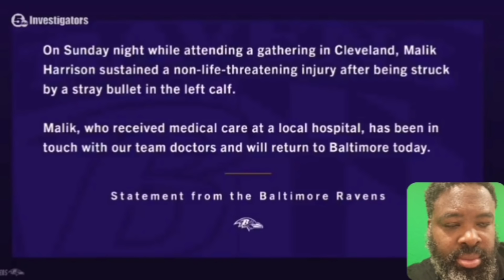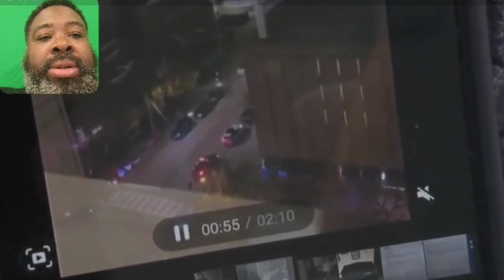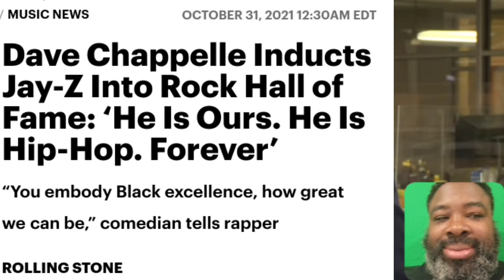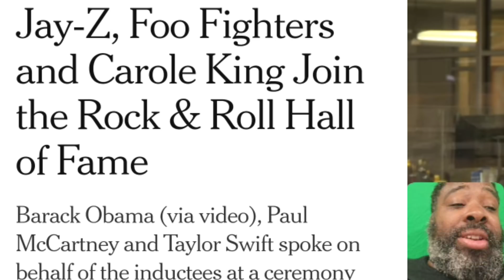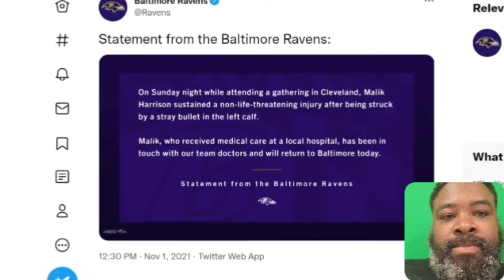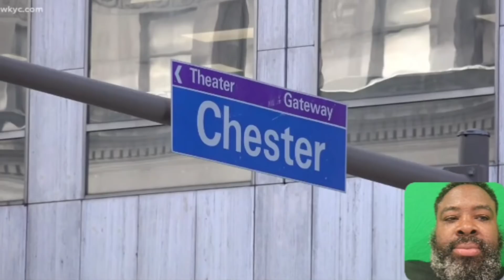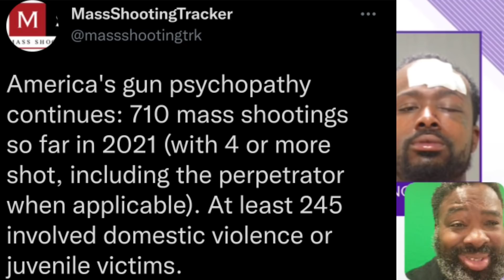NFL linebacker Malik Harrison is shot by thugs at club during Rock & Roll Hall Of Fame festivities.